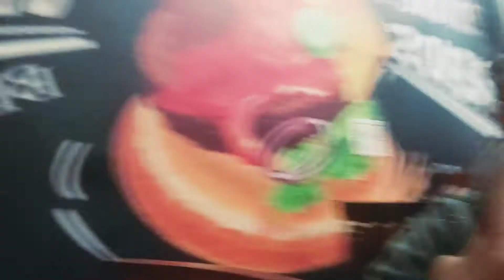Jhone da kam done/ kot mandi ch. gye / hs pb69 v fit a / ck pb04/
jhona. vadd ta. kam done
hoie gye jatt free
tracktor ace 550 escort nal kheti
escort335
modified tracktor
noor uppal
happy Goldsmith
lucky goldsmith
arjun dhillon
arpan farmer
kheti
farming
khetibadi